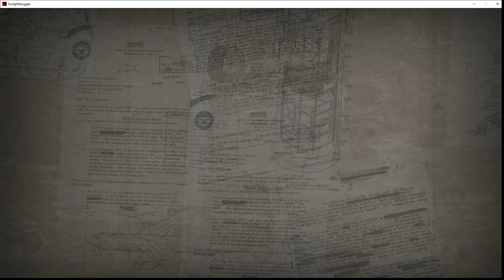[Twilight Struggle #100] /Double suicide/ harry(USSR) vs. Punkow/ [LOBBY GAME]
Let us watch some Harry's embarrassment.